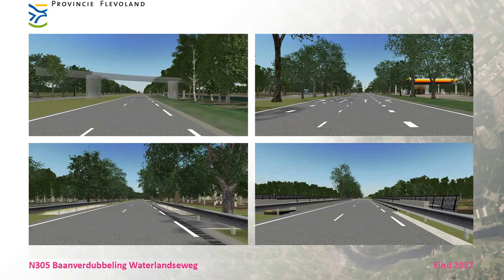Provincie Flevoland - Definitief ontwerp baanverdubbeling Waterlandseweg Almere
De provincie Flevoland gaat de Waterlandseweg (N305) in Almere, tussen de kruisingen A6 en A27, verdubbelen tot 2 x 2 rijstroken. De maximumsnelheid blijft 80 kilometer per uur en de kruispunten blijven gelijkvloers met verkeerslichten. Er komt een brede middenberm met veel groen. De verdubbeling van de Waterlandseweg is nodig om Almere bereikbaar te houden, nu en in de toekomst, vanwege de groei van de stad. Meer informatie staat op de dossierpagina op onze